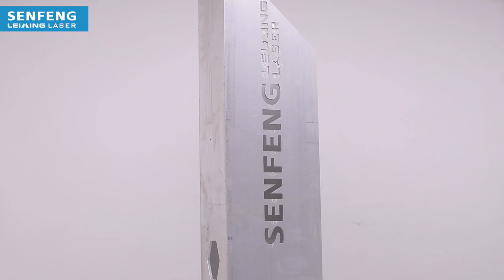Professional Pipe Laser Cutting Machine Cutting Square Aluminum Tube